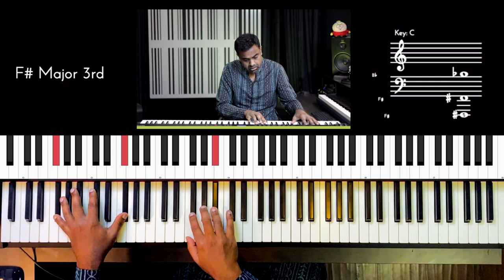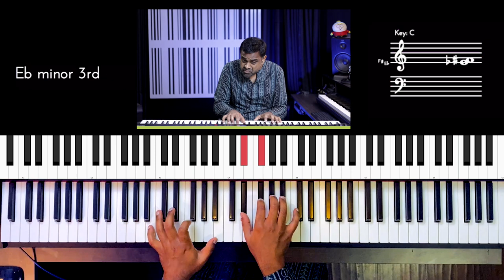Riff #2701 - Jason Zac